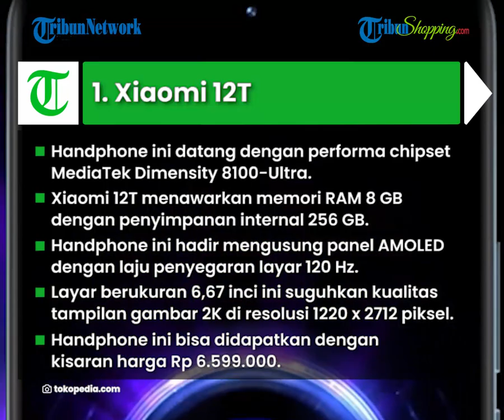3 Rekomendasi Handphone yang Adopsi Lensa Kamera dengan Fitur OIS, Rekam Momen Anti Blur dan Goyang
TRIBUN-SHOPPING.COM - OIS atau Optical Image Stabilization berfungsi untuk menjaga kestabilan tangkapan gambar dari lensa optik.

Dengan kamera yang memiliki dukungan OIS, pengguna bisa mendapatkan hasil tangkapan gambar foto tanpa blur.

Tidak hanya itu saja, gambar dalam video yang diambil dengan kamera OIS dapat lebih stabil dan terhindar dari shaking atau bergoyang.

Fitur ini sangat membantu dan mencuri perhatian pengguna yang gemar membuat konten tangkapan gambar visual melalui perangkat handphonenya.

Oleh karena itu, kali ini Tribunshopping.com hadirkan 3 rekomendasi handphone dengan dukungan kamera OIS yang dapat dipertimbangkan, bisa menghasilkan tangkapan gambar tanpa buram dan goyang:

1. Xiaomi 12T

2. Vivo V25

3. SAMSUNG Galaxy A33 5G